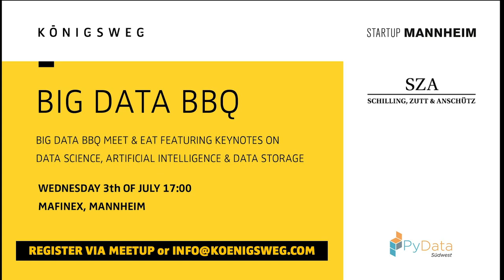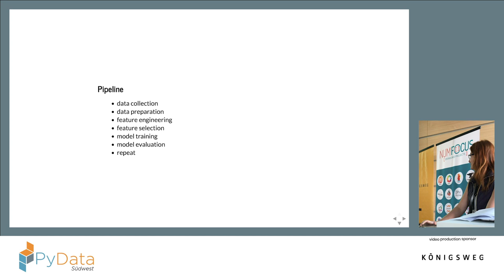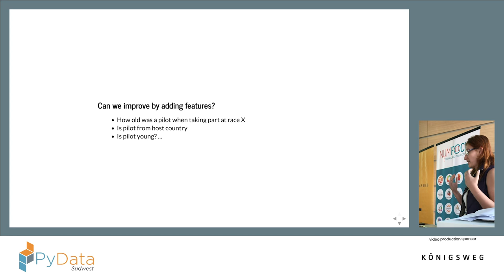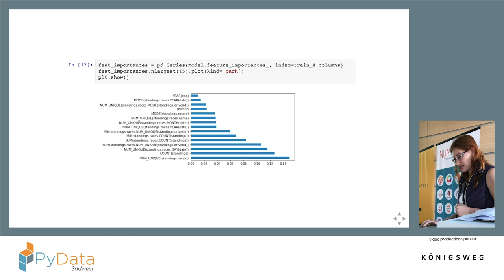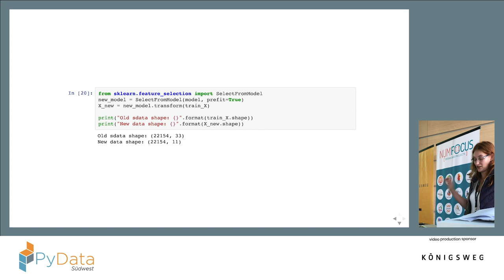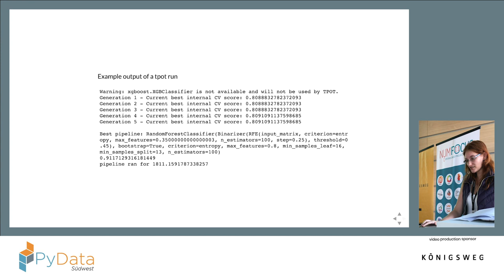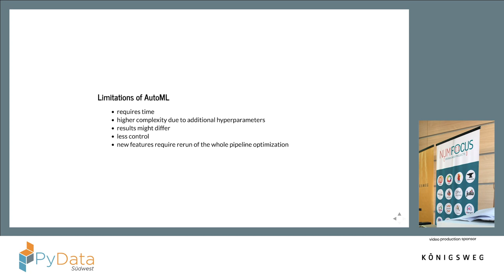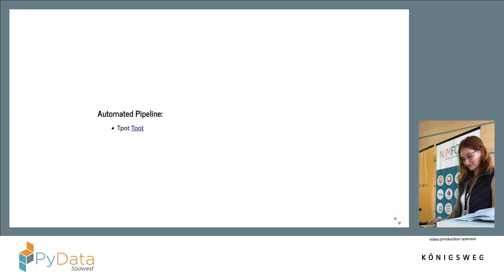Which information actually matters? - Automatic Feature Engineering and Selection - Alisa Dammer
Recorded at PyData Südwest's Big Data BBQ 2019.

00:10 Help us add time stamps or captions to this video! See the description for details.